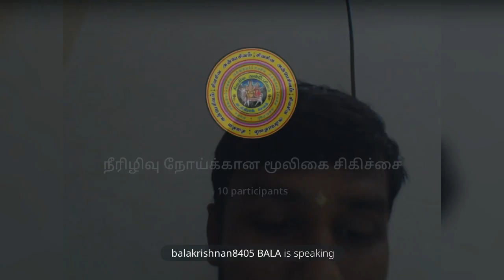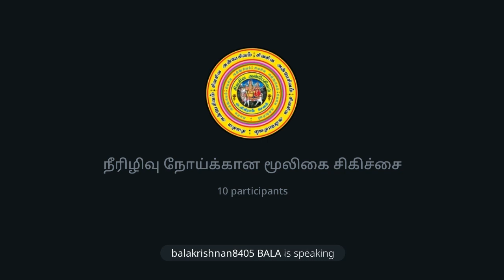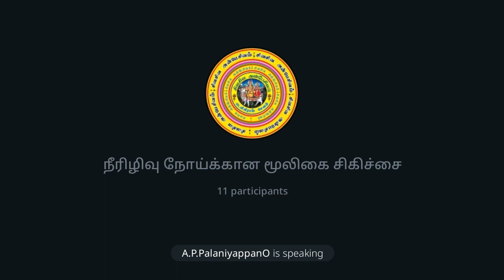மூலிகை செய்முறைகள் மூலம் சர்க்கரை நோயை (நீரிழிவு) தவிர்க்கலாம் மற்றும் கட்டுப்படுத்தலாம்.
சிறப்பு விருந்தினர்:
ஸ்ரீ யக்னேஸ்வர்
Microbiologist, Herbal Enthusiastic.

◄•───✧ உ ✧───•►

◄•───✧ உ ✧───•►
No:1.Telegram சேனல் ஆன்லைன் நேரடி
இலவச பயிற்சிவகுப்பு.
நடைபெறும்.

வாருங்கள். வாருங்கள்.

எல்லோரும் பயன்பெறுங்கள்.

சேனல் லிங்.👇

🙏ந🙏ன்🙏றி🌷

Channel owner (குழு நிறுவனர்):

தி.சிவபாலகிருஷ்ணன்